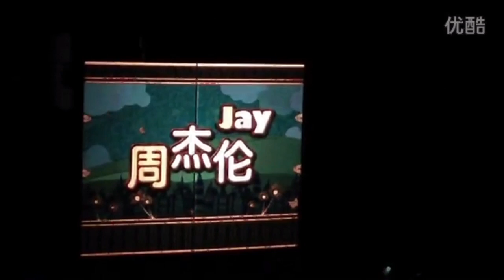周杰伦 魔天伦时期 再次唱起这首经典的歌 一瞬间感觉回到了2007年了 周杰伦 蒲公英的约定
做了一个简单的对换音频。原视频的音质不清晰 所以就做了对换一下。这个视角有前面那一段VCR 还有大提琴伴奏的那一段